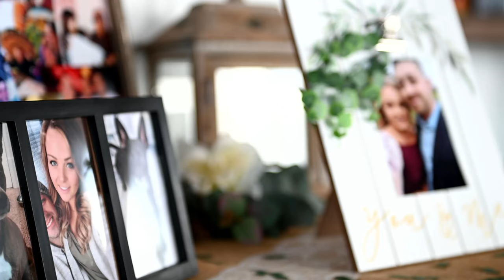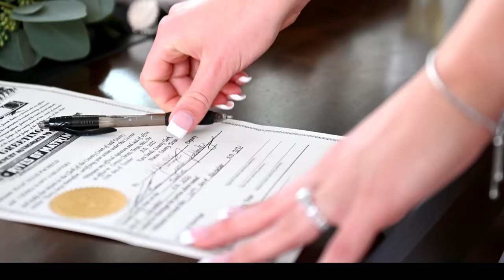Wedding Video - Texas